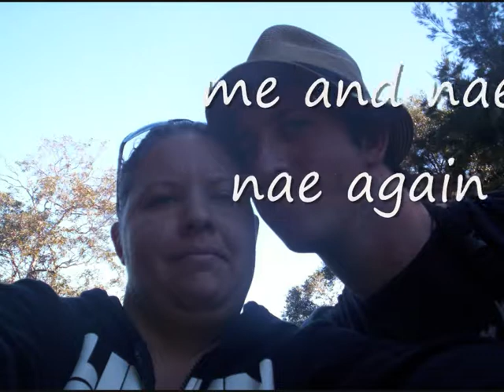Behind A SMILE FEat Hobo stubs On harp_0001.wmv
Original song by Paul.D.Richardson